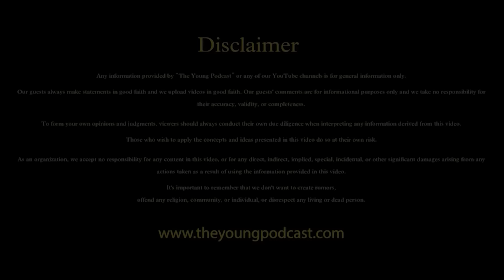True Paranormal Incidents feat. @NarrateBySunil23 | haunted podcast | TYP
Get ready for Adrenaline rush and thrilling horror experience.

Follow Sunil Sir on Youtube:  @NarrateBySunil23

This is the official channel for The Young podcast with Vikas.

Time Codes:

00:00 Highlights
01:20 Introduction
03:00 Episode Begins

The views and opinions expressed on this show by the host(s) do not necessarily state or reflect those of the channel. Furthermore, the views and the opinions of the guest(s) do not reflect those of the host(s) and the channel.

Related Hashtags and topics:

paranormal horrorstory ghost ghoststories balaji haunted podcast horrorpodcast hindipodcast mystery exorcism Are ghosts real? What is story of Bhangarh Fort? What are signs of ghosts? What are symptoms of spirits? Exorcism of Emily Rose. Annabelle story, Robert- The doll, Black Magic, Haunted locations, Mahendipur Balaji reality, Hanuman Chalisa, Power of Ghosts and Real Paranormal activities.Darna Zaruri Hai‼️: Real